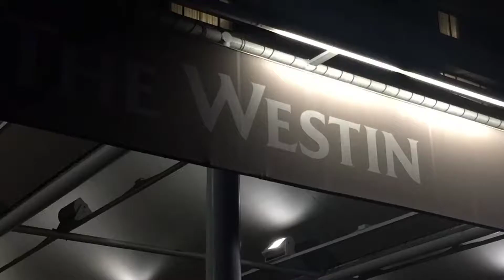Tree Lighting Ceremony 2017